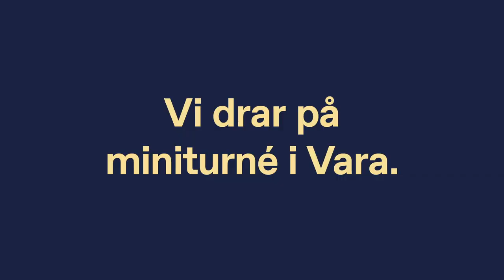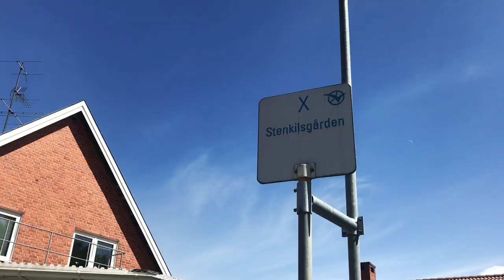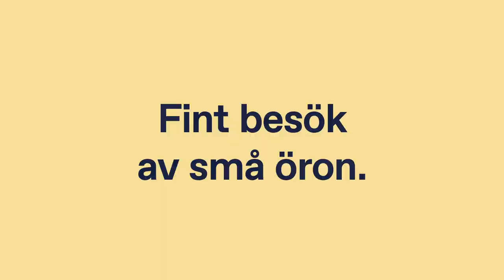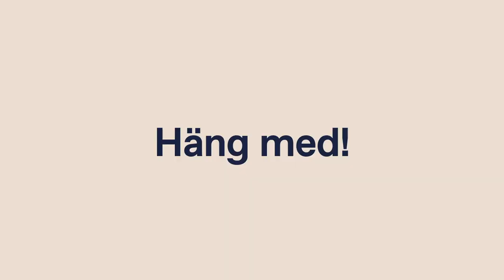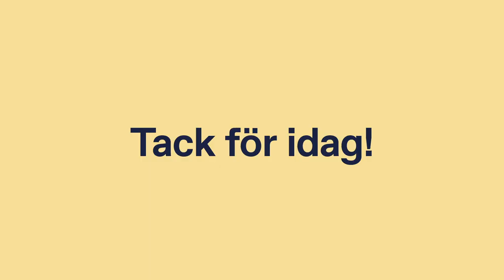Häng med på miniturné med Jazzparaden i Vara – Bohuslän Big Band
Bohuslän Big Band bjöd på toner av glad och svängig jazzmusik i och runt Vara 🎷✨🎶. Jazzorkestern tågade genom Badhusparken och stannade till på ett par olika äldreboenden i Vara och Stora Levene för att sprida musikalisk glädje. De hann också med spontanbesök i trädgården hemma hos en familj utanför Vara. Nu i corona-tider kan bandet inte spela på konserthuset, då får konserterna komma till publiken istället.

Bohuslän Big Band startade sin jazziga parad i Badhusparken och fortsatte sedan till äldreboendet Stenkilsgården i Stora Levene samt Södergården och Östergården i Vara. Det gick inte att ta miste på entusiasmen hos den glada publiken som applåderade stort. Publiken deltog så klart på säkert avstånd.

Under eftermiddagen blev det också ett spontanbesök i trädgården hos en barnfamilj och deras grannar utanför Vara.

Musikerna i Bohuslän Big Band var glada över att få spela igen efter ett uppehåll, då alla vårens planerade konserter blivit uppskjutna.

OM JAZZPARADEN
Tänk dig en gata i New Orleans... Helt plötsligt dyker det upp ett jazzband med trumpeter, tromboner, saxofoner, bastuba och trummor. Bandet spelar och sjunger glad och svängig musik som gör att du inte kan stå still!

Så kan det gå till när Jazzparaden med Bohuslän Big Band överraskar på skolgården eller på en festival. Musiken känns igen sen tidigare, här ryms allt från svängiga melodifestivallåtar och barnvisor till kända jazzklassiker. Med ett fullfjädrat storband framförs låtarna på ett helt annat sätt än vad man är van vid – svängigt, helt akustiskt och endast en megafon används när någon i bandet sjunger.

JAZZPARADEN FINNS PÅ SPOTIFY
I början av maj släpptes skivan Jazzparaden med ett urval av folkkära låtar, i arrangemang skrivna av musikerna i Bohuslän Big Band. Skivan finns att lyssna in på Spotify!

BOHUSLÄN BIG BAND
Bohuslän Big Band är en samtida orkester som både värnar och utmanar storbandsgenren. Orädda och utforskande ger vi oss in i samarbeten med bredd och stor variation, för en publik som består av såväl stora som små. Sedan 2004 är Bohuslän Big Band en del av Vara Konserthus.